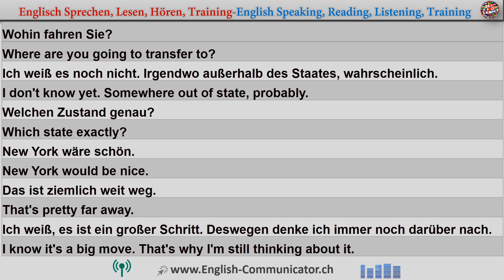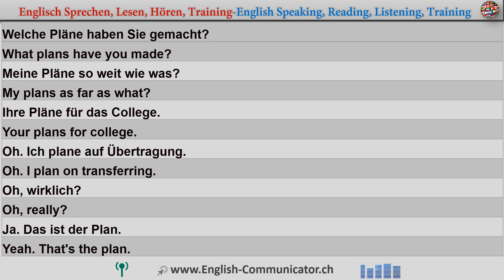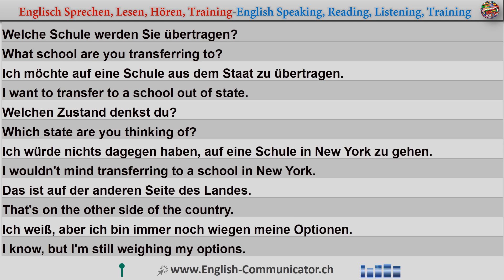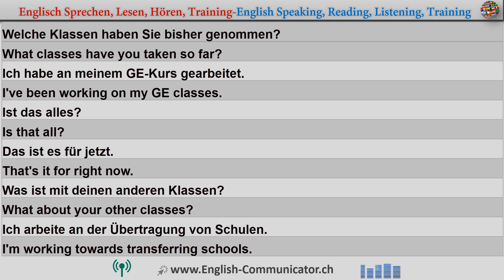Englisch Lernen | Englisch Sprachkurse | Englisch für Anfänger/in